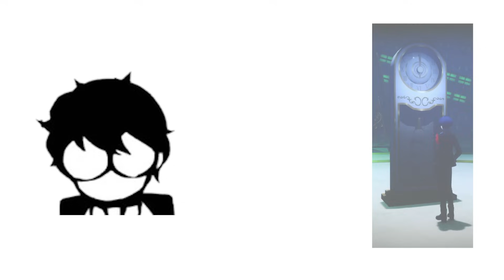Persona 3 Reload Was Nearly the Best Persona Game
Persona 3 Reload came out, I beat it and now I want to play Persona 5 again. This video is kind of a review but not really? 3 is an amazing game with some pretty glaring problems that I thought would be fixed in Reload but that ended up not happening but after thinking about it I think I get why the team did what they did. Reload makes Persona 3 more accessible without changing what the game is at its core. if they removed stuff like Tartarus it wouldn't be Persona 3 anymore so I think I sort of get why they didn't make major changes to the gameplay. Other than that you can pet Koromaru and the story of Persona 3 is timeless which still makes Persona 3 Reload in my top 10s.